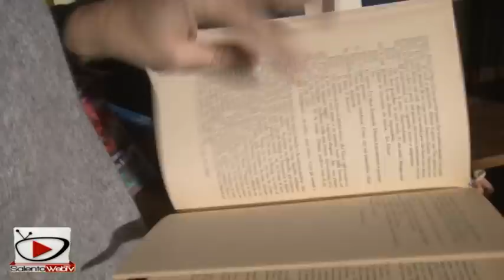Nella cabina armadio di Elisabetta Liguori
Abbiamo incontrato Elisabetta Liguori, scrittrice e cancelliere del Tribunale dei Minori di Lecce, che ci ha aperto per gioco la sua cabina armadio piena di cappelli stravaganti e camicie. Molti dei personaggi che compaiono nei suoi romanzi sono uomini, nel recente libro "La felicità del testimone" la Liguori mette in moto voci femminili, tra le quali anche quella di una bambina. Si tratta di un romanzo-costola liberamente ispirato al giallo di Ugento, ovvero il delitto Basile.